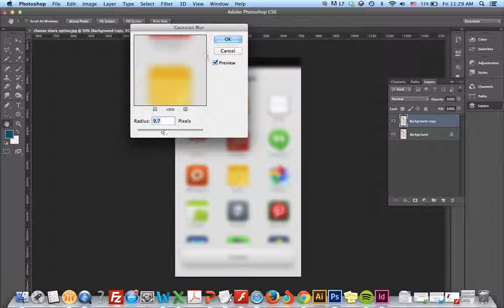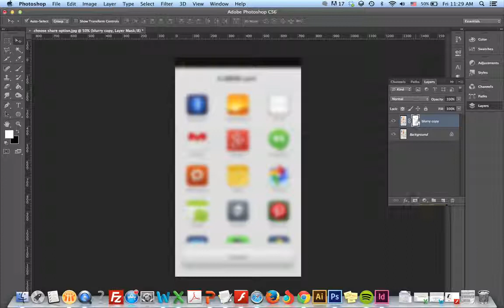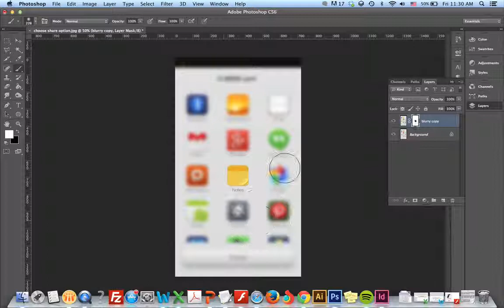blur some of the bg Broadband